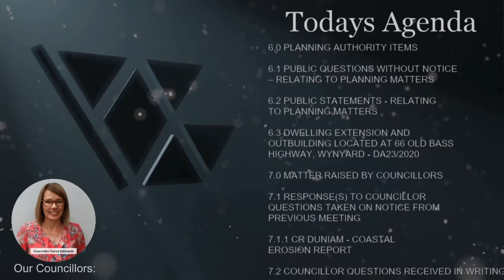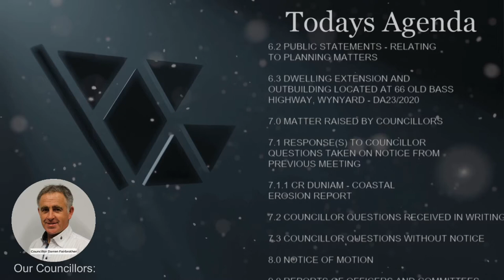Waratah-Wynyard Council Live Stream - 16th November 2020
Live footage of the Waratah-Wynyard Council meeting.
Monday, 16th of November, 2020.
This meeting was held within the council chambers. Due to COVID-19,
safety procedures where followed to ensure everybody's health and safety.